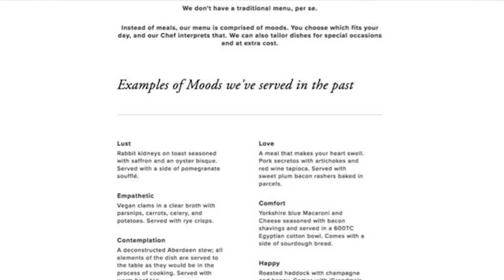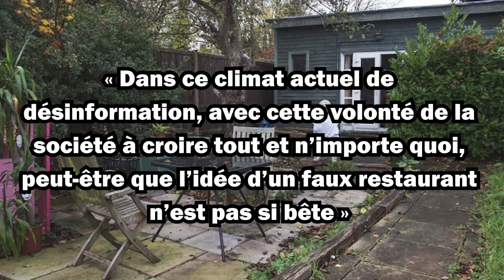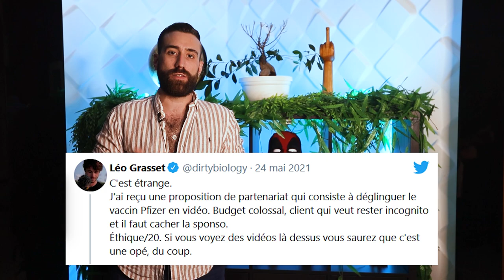LES AVIS SUR INTERNET - C'EST DE LA M*** ?!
Envie de découvrir mon business ?